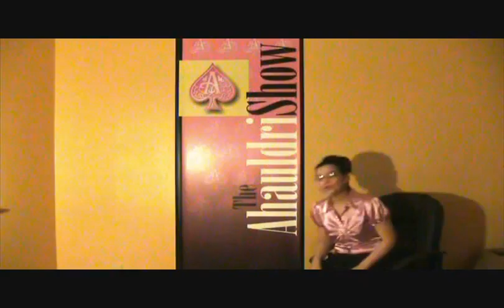10 Frustrations That Piss You Off #6 by Ahauldri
100 Day Challenge
My goal is to make 100 Videos!
There are 10 Frustrations that Piss me and you off that is in your network marketing or MLM business and I Bring It! in this Video Series!

Anastacia "Ace" Hauldridge
Facebook Marketing Queen